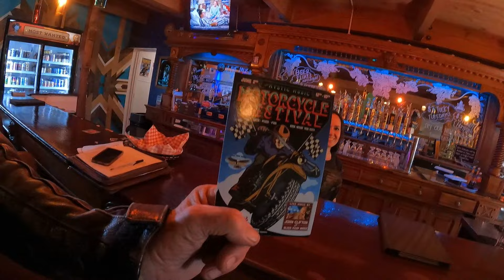Riding with Tom and Planning the Motorcycle Event.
In this episode My buddy Tom and I are heading over to The Backyard Social Club in Clovis CA. to meet with the management about our Motorcycle event that will take place June 2nd. I rode the Harley Davidson Night Train and Tom Rode is BMW R-100  The Bile show will be free to enter and there will be prizes! All Bikes welcome!
Cheers!